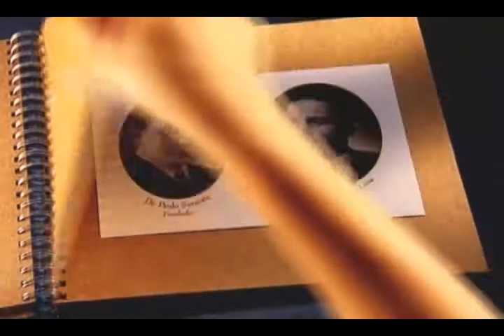Institucional do Colégio Lourenço Filho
Video Institucional do Colégio Lourenço Filho.